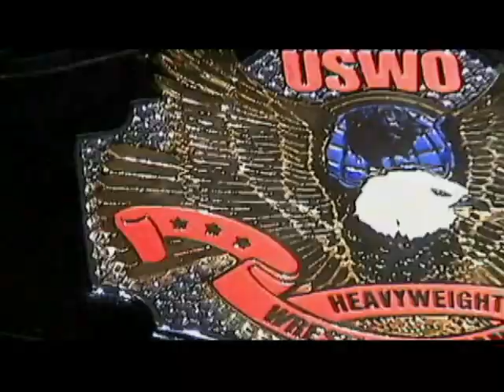Jeremiah Plunkett -vs- Micha Taylor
SAW Wrestling 2012